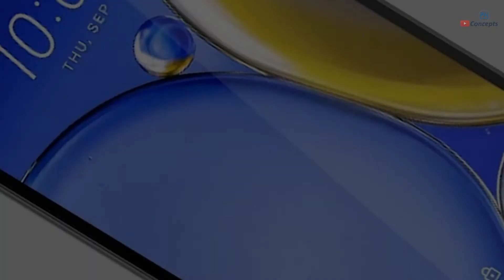HTC Wildfire E Plus | 2023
HTC Wildfire E Plus